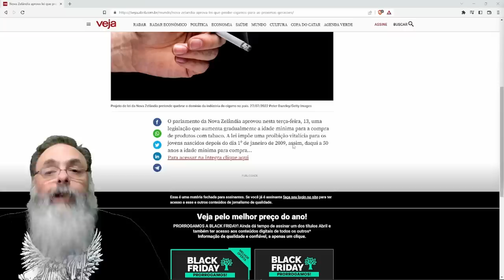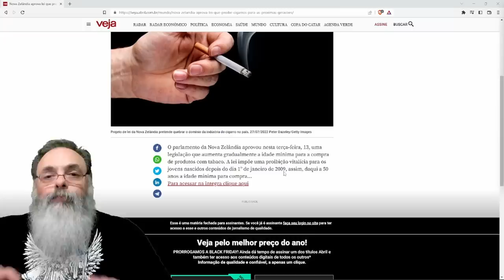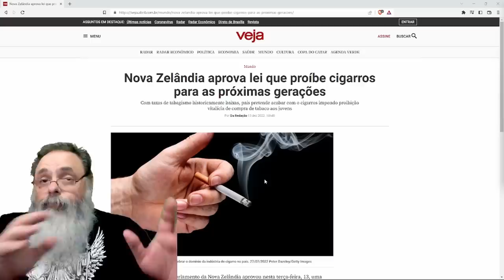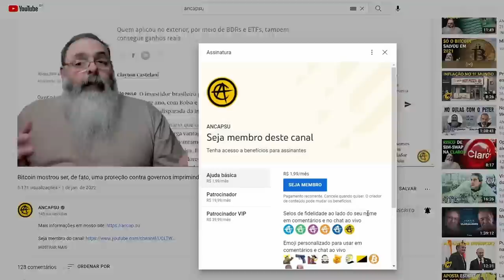NOVA ZELÂNDIA proíbe CIGARRO para TODAS AS PESSOAS nascidas após 2009, SERÁ que ISSO É A SOLUÇÃO?